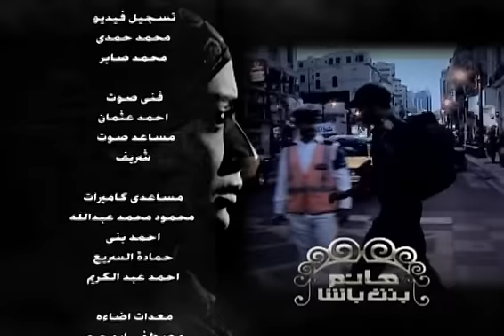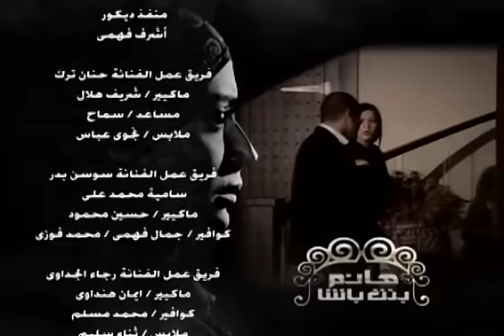مسلسل هانم بنت باشا # بطولة حنان ترك - الحلقة الخامسة عشر - Hanm Bent Basha Series Episode 15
هانم بنت باشا مسلسل تلفزيوني درامي اجتماعي مصري يتألف من 33 حلقة وهو من إخراج سعيد حامد وتأليف ياسر عبدالرحمن أحمد. وقد قام بأدوار البطولة وشارك بالتمثيل فيه عددٌ من نجوم الدراما المصرية بالإضافة إلى نخبة من النجوم الشباب والوجوه الجديدة، وعلى رأس فريق عمل مسلسل هانم بنت باشا النجمة حنان ترك في دور هانم عبد الحميد باشا بطلة المسلسل، والفنان الشاب عمرو يوسف في دور الشاب الثري الذي يخدع هانم ويقوم بأستغلالها، والفنانة القديرة رجاء الجداوي، ومن النجوم الشباب محمد رمضان وسهام جلال، وأميرة هاني ومنار العطار، مسلسل هانم بنت باشا دراما اجتماعية مصرية من إنتاج عام 2009م.
تدور أحداث المسلسل حول هانم الفتاة المحجبة التي تبيع الشاي في حي زنقة الستات بالمنشية في الإسكندرية يموت والدها ويترك لها أخوتها الأضغر منها و تضطرها الظروف إلى تحمل مسئولية أخواتها و كبت مشاعرها خوفاً من أن يستغلها أحد بالرغم من وقوعها في غرام أحد الشباب في الزنقة .

مسلسل القطة العميا من انتاج شركة راديو وان - Radio ONE For Media Production